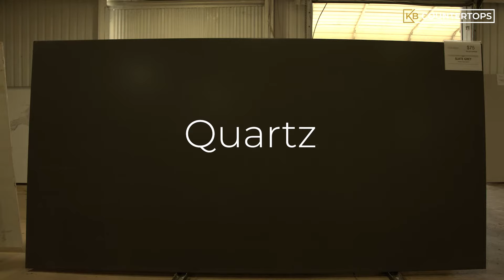Quartz vs. Quartzite Countertops: All you need to know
Often times, people get confused about Quartz and Quartzite countertops being the same material, but they are more different than you think! Watch this video to learn more about which countertop material is right for your needs.